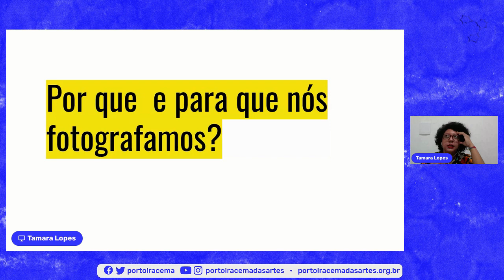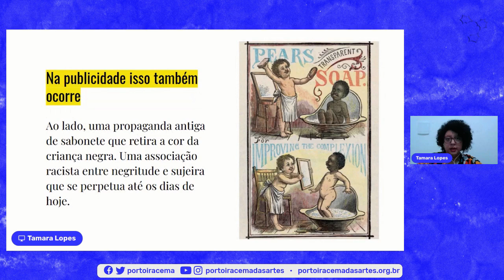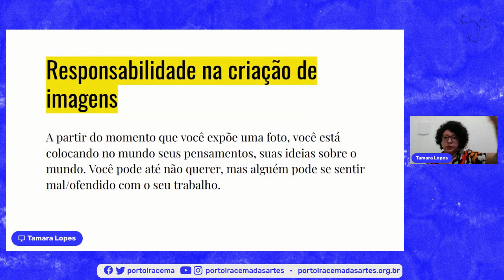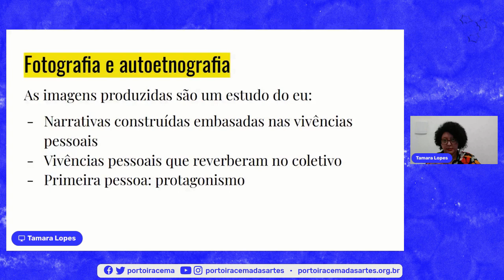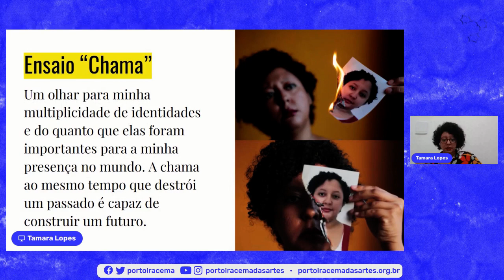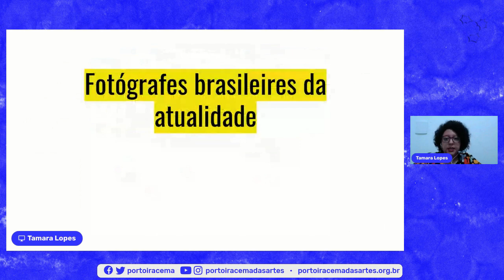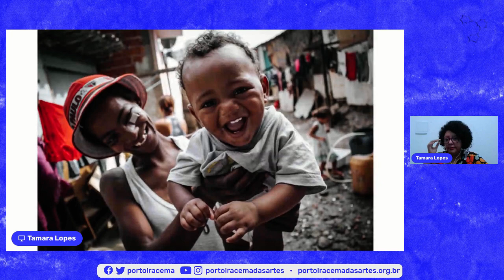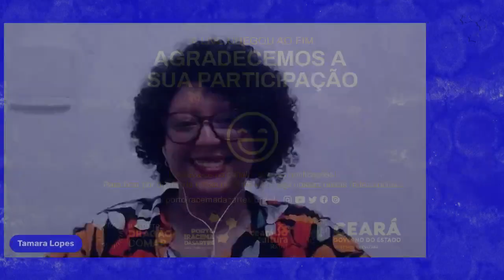O protagonismo negro na fotografia, com Tamara Lopes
Ministrada por Tamara Lopes, professora do Percurso de Fotografia Digital no ciclo 2021, a aula "Protagonismo negro na Fotografia" integra a programação do Mês da Consciência Negra e tem como proposta principal apresentar e analisar produções imagéticas de artistas negras, negres e negros que trouxeram a diáspora africana como temática focal para seus percursos artísticos. Todas as fotografias selecionadas visam expor a multiplicidade que é a cultura e a identidade negra.

No encontro, são abordados aspectos como ancestralidade e representatividade a partir de obras de artistas do Brasil e de países africanos. Tamara Lopes explica que, diante do apagamento histórico criado pela branquitude, garantir e resgatar elementos da cultura preta é indispensável para que haja protagonismo negro em sociedade.

Assim, a aula acontece com intuito de gerar sentimento de representatividade. As narrativas construídas e debatidas no momento vão de encontro ao apagamento histórico e a marginalização que não cabem e não pertencem ao povo negro.

:: Sobre Tamara Lopes
Tamara Lopes é uma artista negra, bissexual, moradora de periferia. Mestranda em Comunicação pela Universidade Federal do Ceará (UFC), formada em Comunicação Social - Jornalismo (UFC) e especialista em Cinema e Audiovisual (Estácio). Tamara utiliza a arte como uma forma de revelar ao mundo sua realidade. A artista começou na fotografia em 2012, foi contemplada com editais e participou de mostras de fotografias. É professora de fotografia do Percurso de Fotografia Digital e também atua no teatro e na dança.